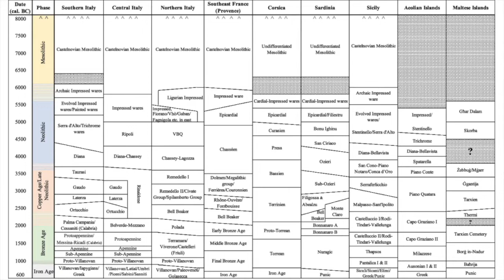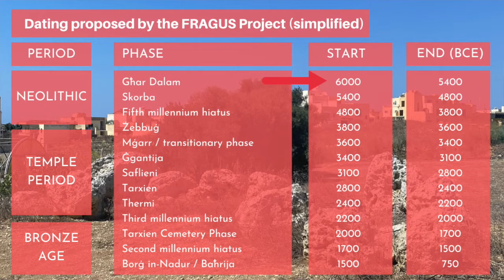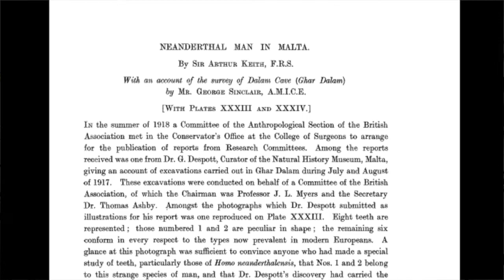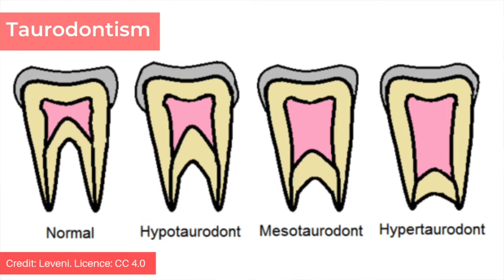Were Malta’s Caves Home To Neanderthals?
Although most evidence points to the Maltese islands having been inhabited by humans since the Early Neolithic, there are those who think it may have been visited much earlier. In this video I explore the possibility of a Neanderthal presence on Malta by looking into the story of the taurodont molars. This is a long but fascinating story that begins with the 19th century discovery of Ice Age fossilised animal remains in the Għar Dalam cave. Different layers of deposits ended up in the cave over 180,000 years and included hippopotami and elephants, providing insights into about the islands before they were inhabited by humans.  Excavations of the upper layer also revealed human bones and pottery which were dated to the Neolithic. However, taurodont molars were also found in the cave and since they are normally only found in Neanderthals, an argument into their origin has persisted ever since.

I also touch on the supposed Palaeolithic cave art that's been reported in several places including the cave known as Għar Ħasan even though there doesn't appear to be any trace of it anymore. Other close Mediterranean islands such as Sicily and Sardinia do have several Palaeolithic sites but the overall consensus is that Malta was inhabited for the first time much later. What do you think of the evidence?

00:00 Introduction
00:16 Standard Chronology
01:38 The Excavations of Għar Dalam
03:22 Neanderthal Man in Malta
06:12 The Debate
07:50 Palaeolithic Rock Art

✨  REFERENCES

Bonanno, A. (1985). Archaeology in Malta: before man. Civilization, 25, pp. 688-689.

Bonanno, A. (2008). Insularity and isolation: Malta and Sicily in prehistory. In A. Bonanno, & P. Militello (Eds.), Malta in the Hybleans, the Hybleans in Malta (pp. 27-37). Palermo: Officina di Studi Medievali.

Keith, A. (1924). Neanderthal Man in Malta. The Journal of the Royal Anthropological Institute of Great Britain and Ireland, Vol. 54, pp. 251-26.

Malone, C., Grima, R., McLaughlin, R., Parkinson, E.W., Stoddart, S. and Vella, N.C., 2020. Temple places: excavating cultural sustainability in prehistoric Malta. McDonald Institute for Archaeological Research.

Mangion, J.J. (1962). Two cases of taurodontism in modern human jaws. British Dental Journal, 13 (9), pp. 309-312.

Mifsud, A., (2016). Dossier Malta - Neanderthal. MQuills Publishing.

Parkinson, E.W., McLaughlin, T.R., Esposito, C., Stoddart, S. and Malone, C., 2021. Radiocarbon dated trends and central Mediterranean prehistory. Journal of World Prehistory, 34(3), pp.317-379.

✨  MUSIC CREDIT

✨  PHOTOGRAPH CREDITS

Figure 2 from Parkinson, E.W., in paper referenced above
Taurodontism, credit: Leveni

Dating from the FRAGSUS Project, credit: Created by MegalithHunter with data taken from Malone, C., (2020) as referenced above